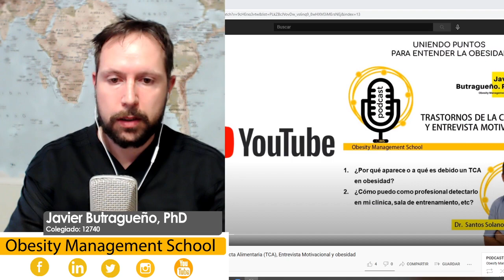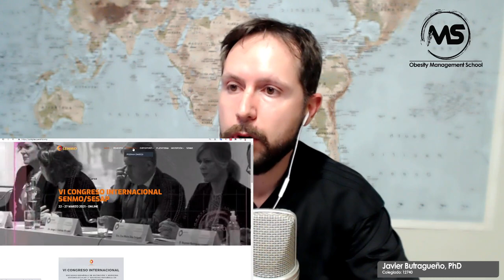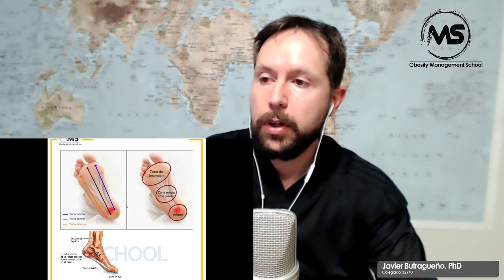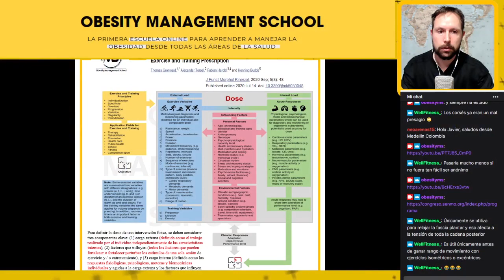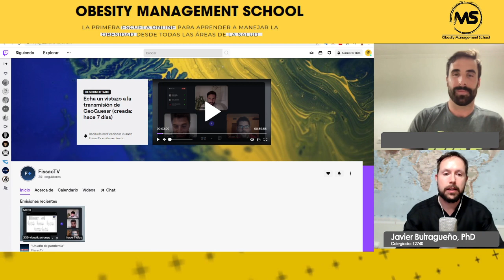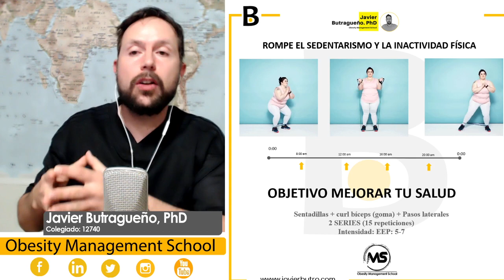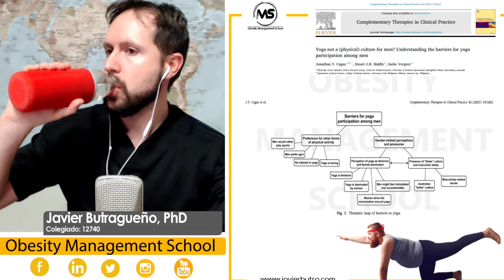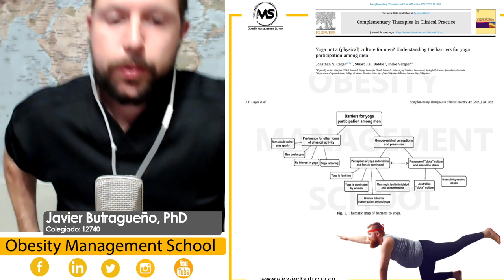Charlando sobre obesidad y pérdida de peso